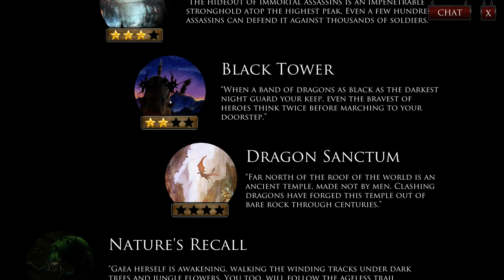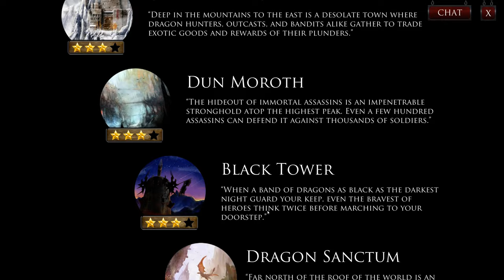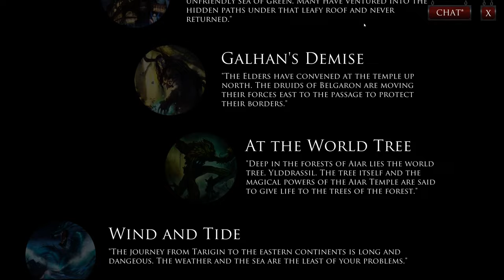Forgotten Myths Gameplay Red Deck Solo Campaign